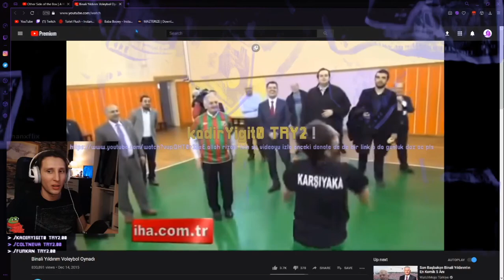Kaanflix - Binali Yıldırım Voleybol Oynuyor (İZLİYOR)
Sa As Babaannenizin En Sevdiği Youtube Kanalına Hoşgeldiniz

NOT: Video Mizah Amaçlıdır

|kaanflix vs binali yıldırım kdfgjdfkjgf kaan alır|

 :') babaannem sizi bekliyor hadi...